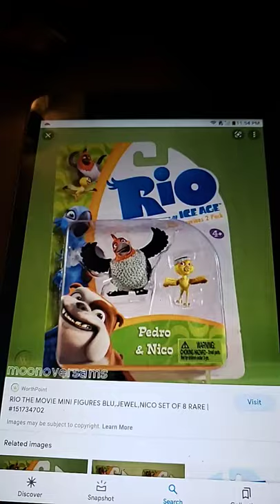Kylie shows some Rio Toys